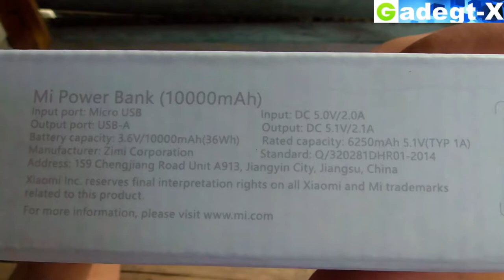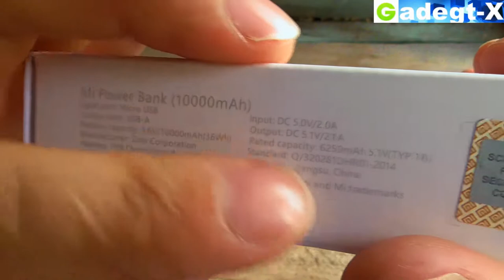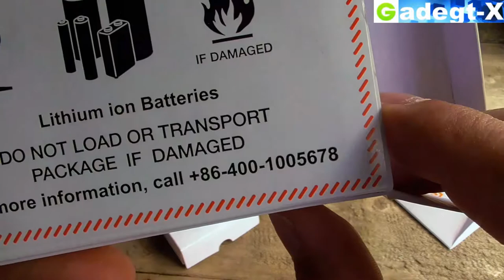Обзор Xiaomi Mi Power Bank 10000 - повер банк от ксяоми, оригинал. gadget x